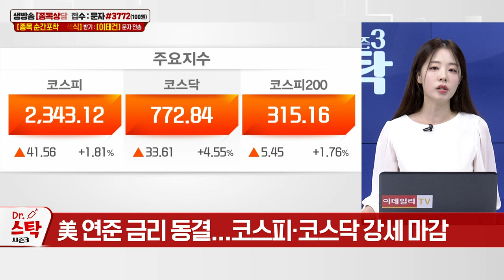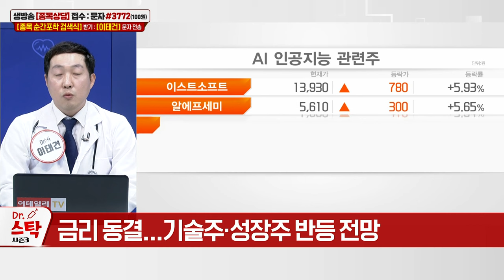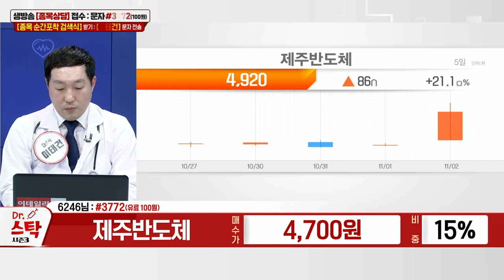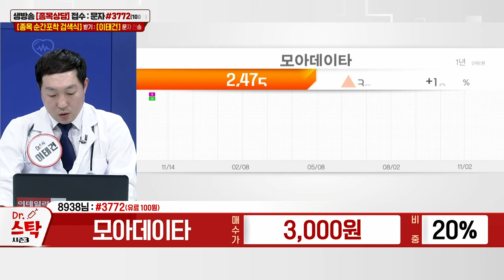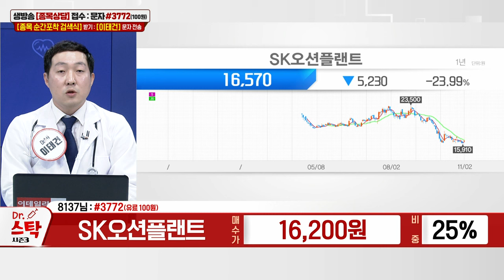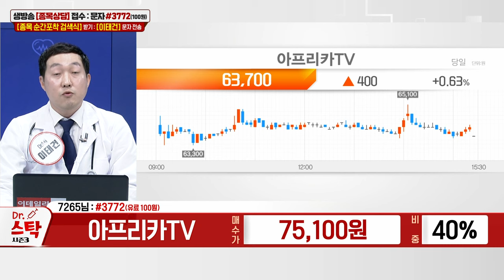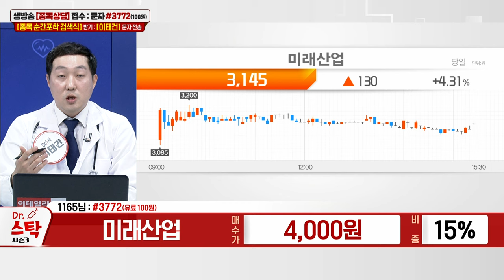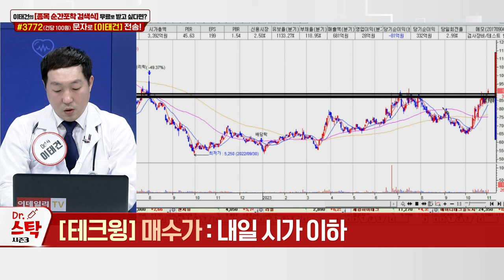제주반도체, 모아데이타, SK오션플랜트, 마녀공장, 아프리카TV, 미래산업, 에코프로, 뷰노, 테크윙_이데일리 ON 이태건_닥터스탁 시즌3 (20231102)